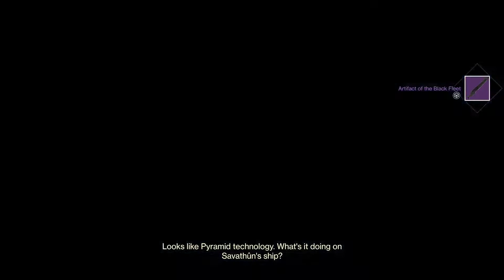DESTINY 2 "THE WITCH QUEEN - The Arrival" PT 1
If you enjoy the content and want to be apart of this awesome community don’t forget to drop a like, hit the sub button and the bell so you can be apart of the next upload! Also follow me on all socials for updates/giveaways and lit game clips 🔥

🔥 New Socials!! 🔥

Intro: Shoestrings by: BoolCity Gamer (unreleased)

Moderator/Support system 💕- Keia Gary